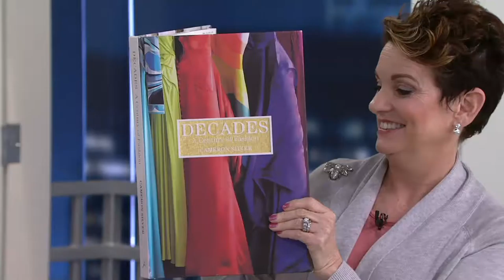H by Halston Bateau Neck Short Sleeve Sweater with Crossover Back on QVC